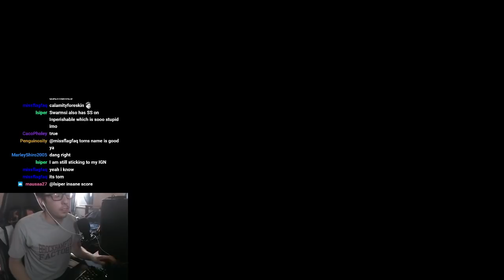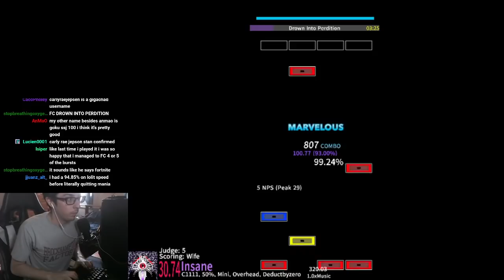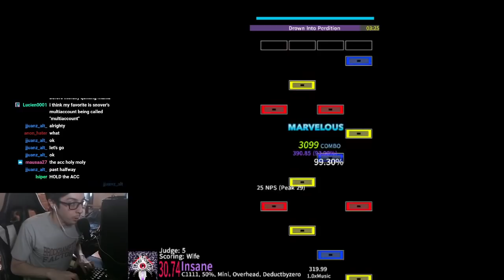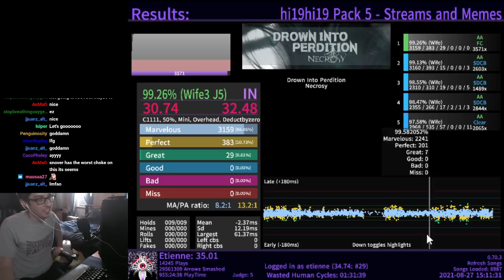Drown Into Perdition FC!!!!!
Might not be 1st ever, but it's at least the first on Etterna for sure.